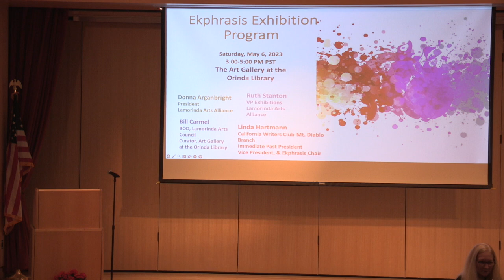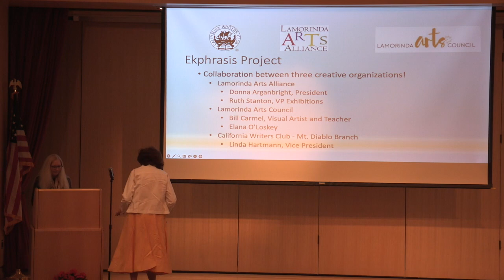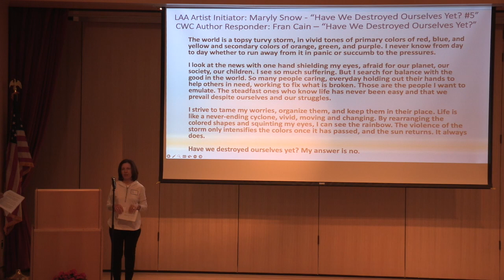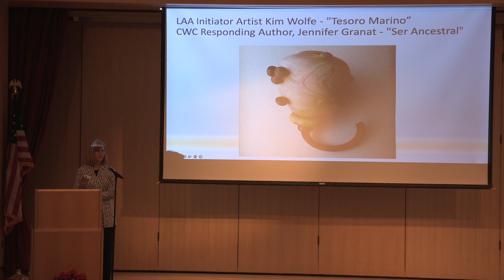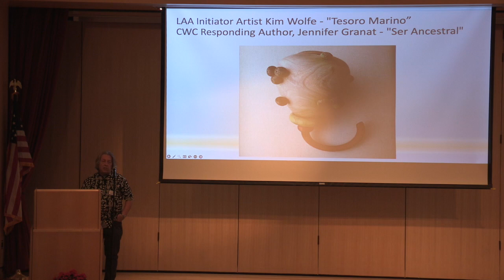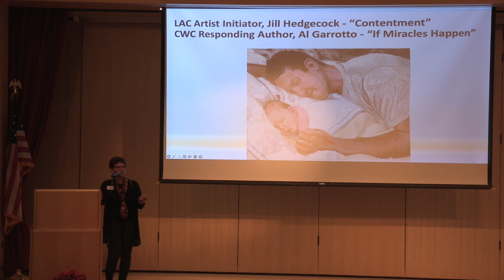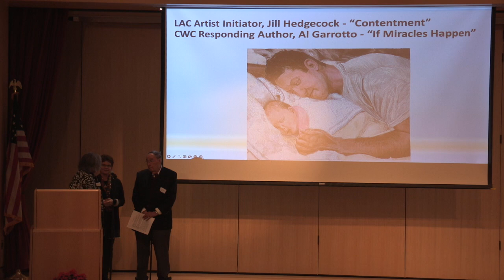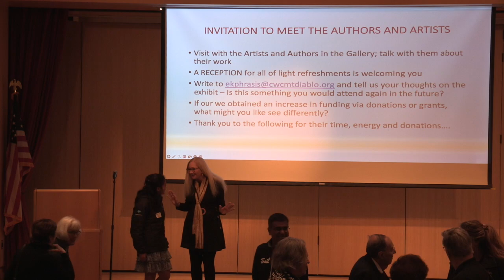Ekphrasis Collaborative Exhibit Reception (May 6, 2023)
Program begins at 3:08